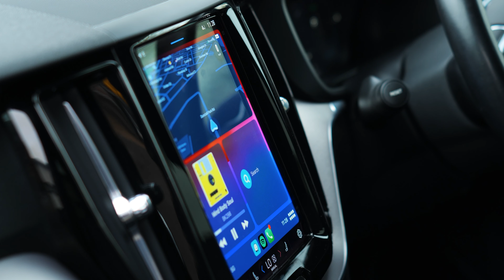Volvo XC60 2.0h T6 Recharge 11.6kWh R-Design SUV 5dr Petro